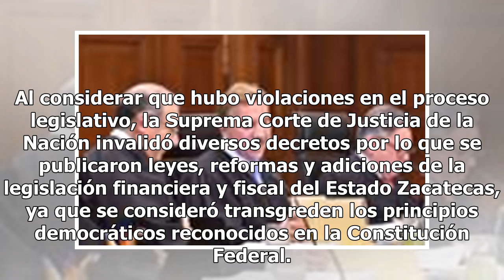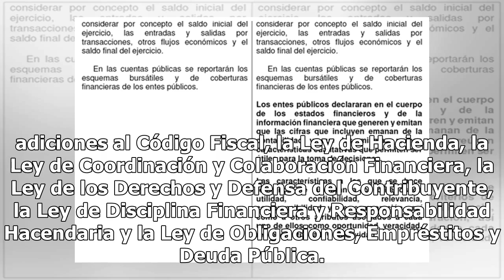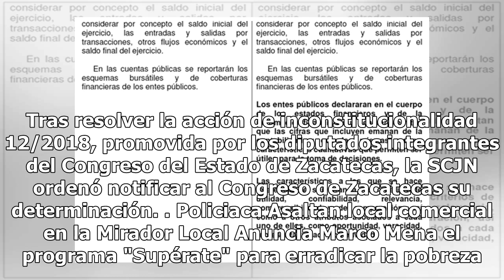Tumba SCJN legislación financiera y fiscal de Zacatecas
Al considerar que hubo violaciones en el proceso legislativo, la Suprema Corte de Justicia de la Nación invalidó diversos decretos por lo que se publicaron leyes, reformas y adiciones de la legislación financiera y fiscal del Estado Zacatecas, ya que se consideró transgreden los principios democráti...